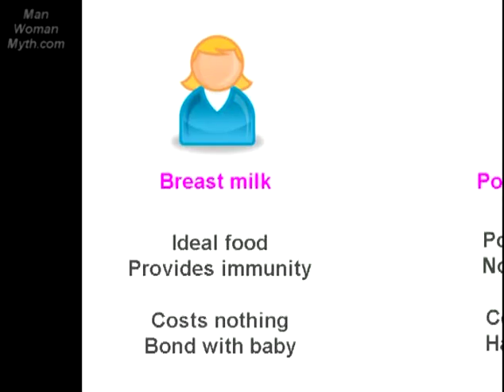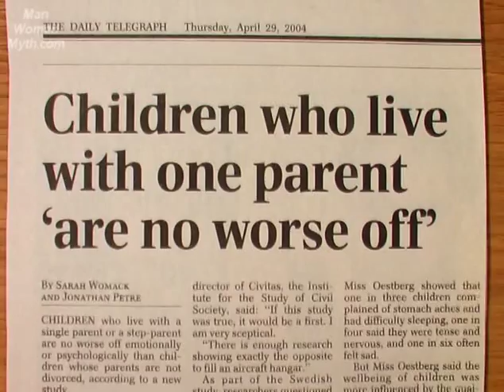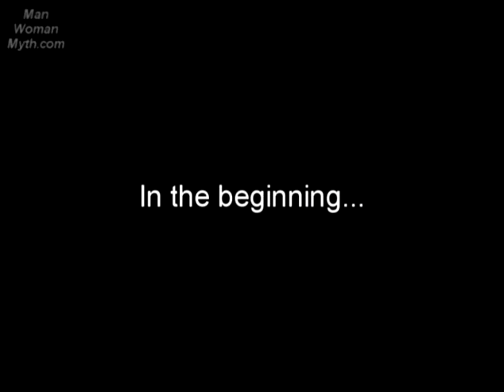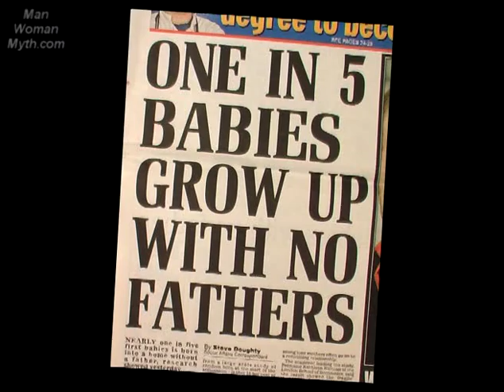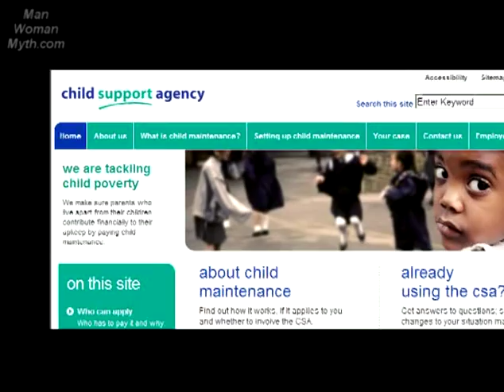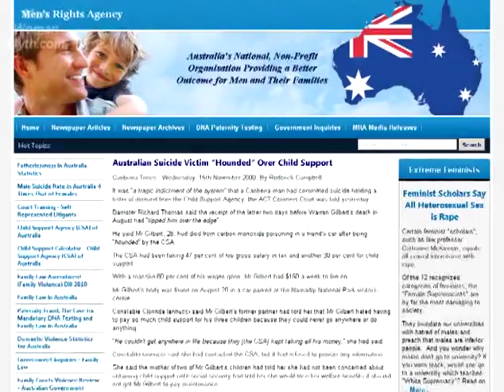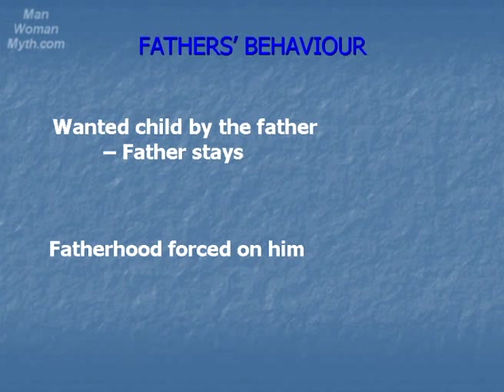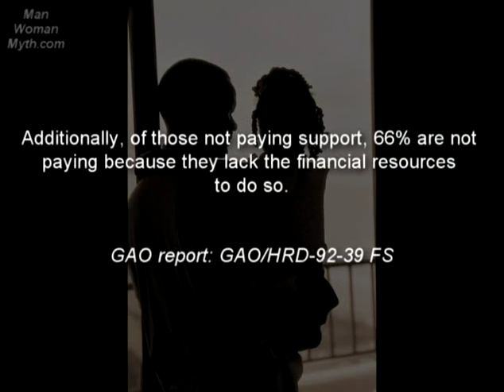ManWomanMyth - Family - Irresponsible Mothers - part 2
"Addresses the selfish behaviour of many mothers that has led to fatherlessness, damage to children in the womb and other child abuse. Looks at the media presentation of fathers as irresponsible and "dead-beats" compared with society's failure to call irresponsible mothers to account.

• Fatherlessness and its effects on children's safety and achievement
• Foetal Alcohol Syndrome
• Forced fatherhood
• Child Support Agency (CSA)"